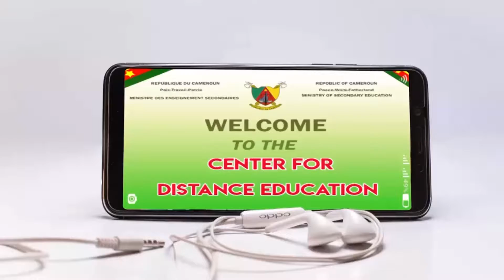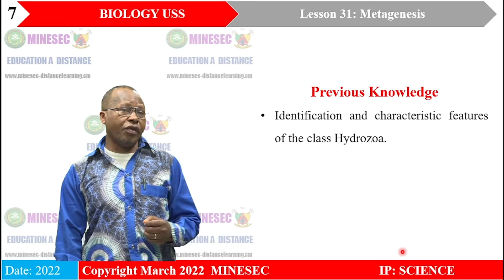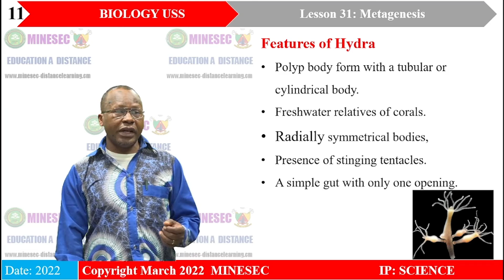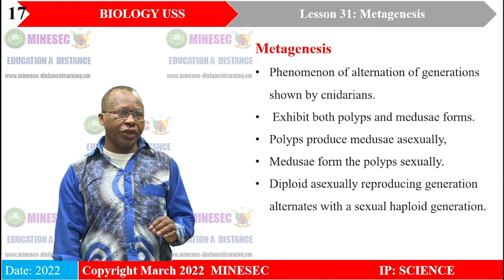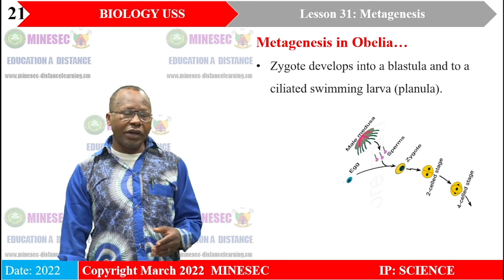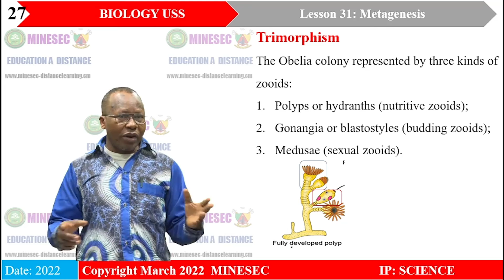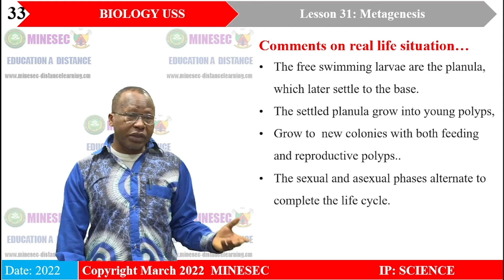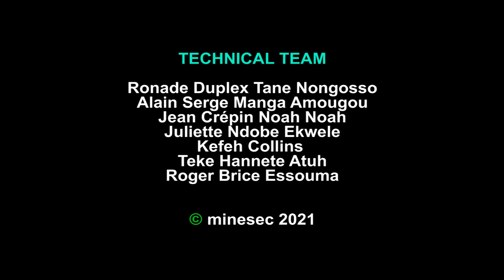IP-SC BIOLOGY USS Lesson 31 Metagenesis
IP-SC BIOLOGY Upper Sixth Science Lesson 31 Metagenesis